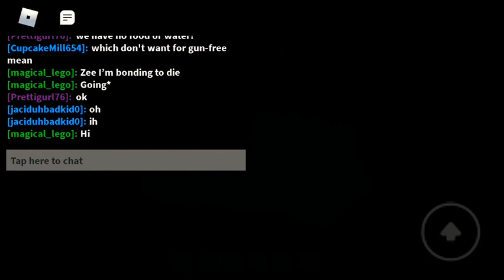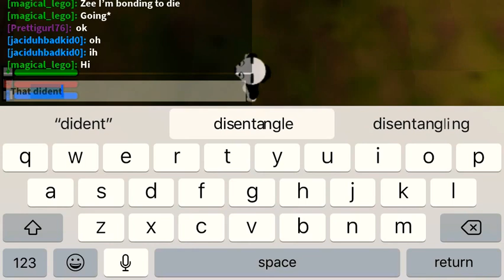Me being infected for a little bit piggy intercity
Tommorow is bakon day I will post a vid with me playing bakon with a bakon skin